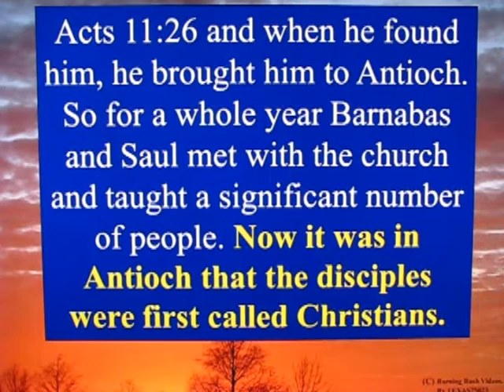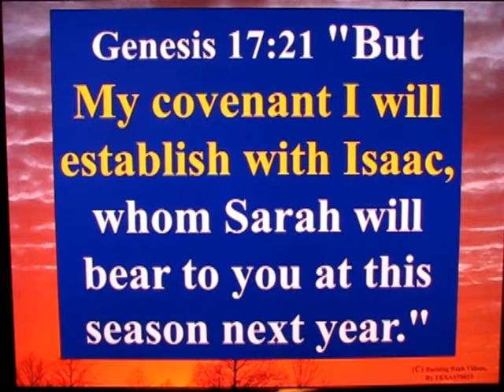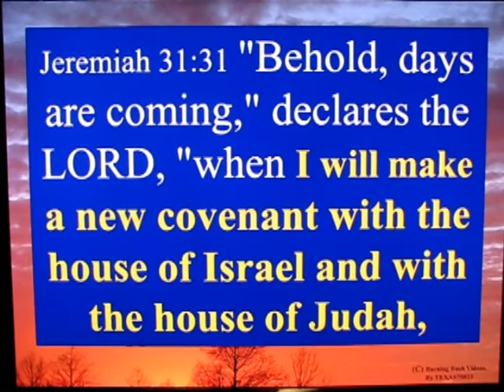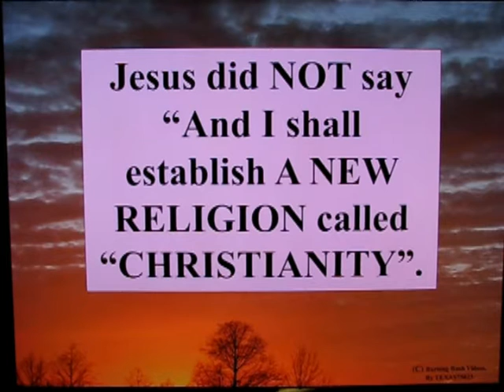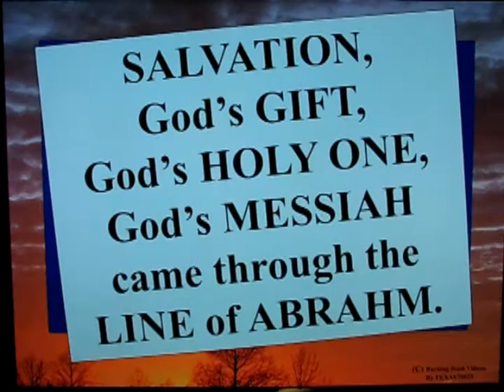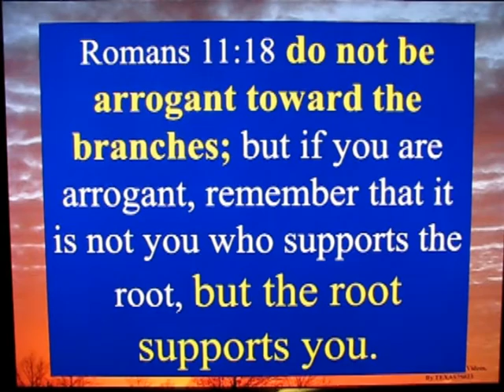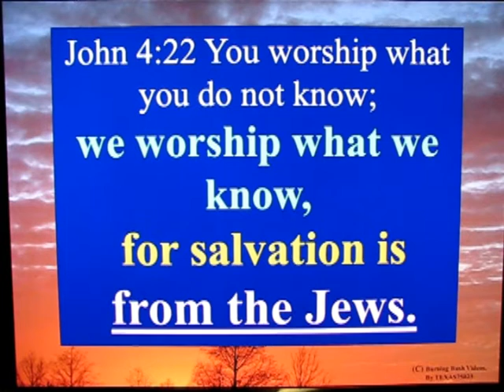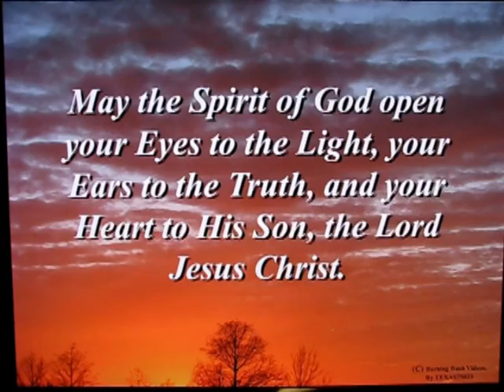The End - Part 5 - Of Christianity